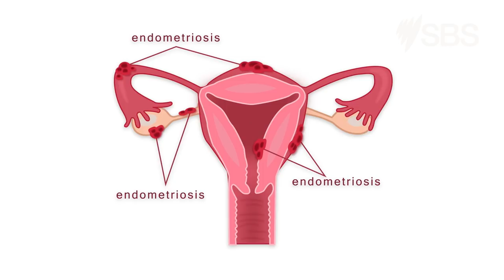Chinese Herbal Tea For Period Pain? | Medicine or Myth? | Available On SBS On Demand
In a controversial and ground-breaking new series our panel of medical experts aim to discover if the diverse health remedies of everyday Australians can actually be viable treatments for a range of common ailments.

The panel of medical experts includes renowned neurosurgeon Dr Charlie Teo, Family & Women’s Health Expert Dr Ginni Mansberg and Associate Professor in Immunology, Ashraful Haque.